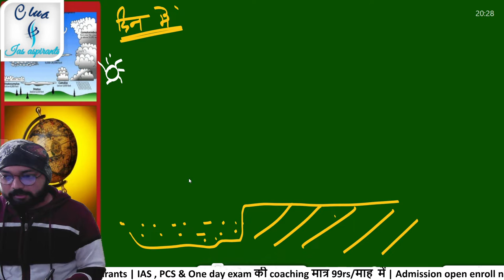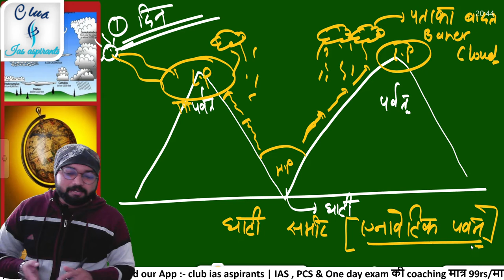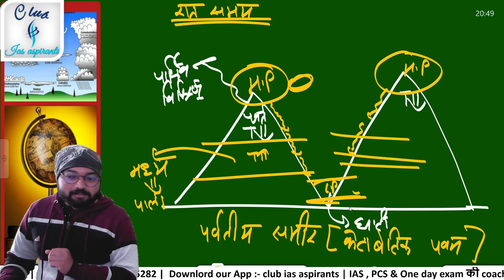Demo Geo class-16 (B) || पर्वत एवं घाटी समीर || समुद्री एव स्थल समीर || By RG sir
Geography in hindi, Geography for upsc || Geography for ias, Geography classes in hindi, bhugol kaise pdhe पर्वत एवं घाटी समीर || समुद्री एव स्थल समीर || By RG sir

1.

2. Join Batch for Ssc, BANK, Railway, Lekhpal, TET, CTET, up police, UPSI, RO, lower pcs... Etc

3. Buy only 99rs - Economics Recoded class for upsc and State PCS (PT+Mains)

 पर्वत एवं घाटी समीर || समुद्री एव स्थल समीर || By RG sir

R.G sir
CEO of
India 211002
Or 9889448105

   प्रिय अभ्यर्थी,
1.  क्या हमें अपनी पढ़ने के तरीके में कुछ मूलभूत परिवर्तन करने की भी आवश्यकता है?
2.  क्या हमें एक बार अपना स्वयं मूल्यांकन नहीं करना चाहिए?
3.  क्या आज भी हमें मोटी मोटी किताबों के पीछे पड़े रहना चाहिए?
4.  इंग्लिश मीडियम वाले हमसे कम पढ़ कर के भी कैसे अधिक सफल हो रहे हैं?
5.   आखिर हम फिर कैसे हिंदी मीडियम बाले अब पहले की तरह अपना प्रतिनिधित्व बढ़ाएं?
6.   हमें अब क्या करना चाहिए?

6. Twitter ID - Check out Club Ias aspirants (@club_ias)

Content cover:-

ias preparation
RG sir
club ias aspirants
club ias
club ias aspirant